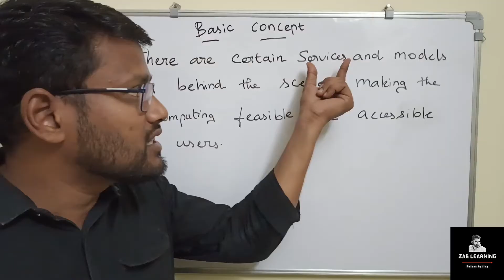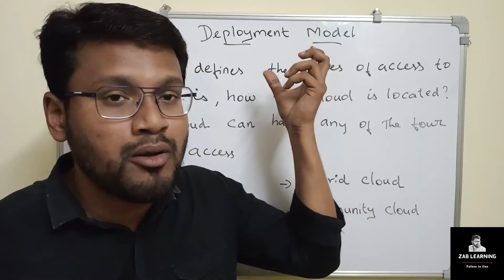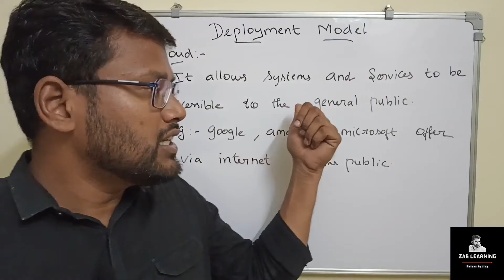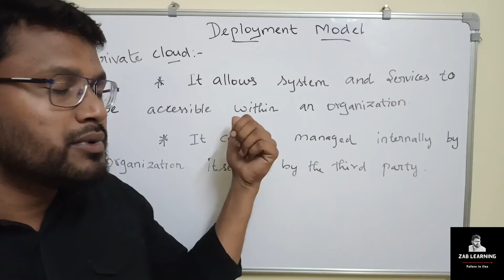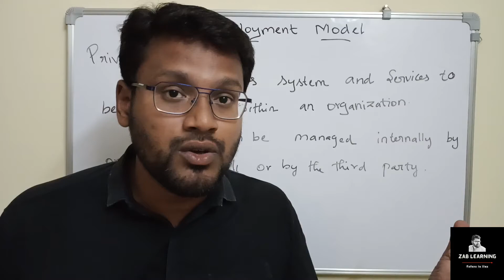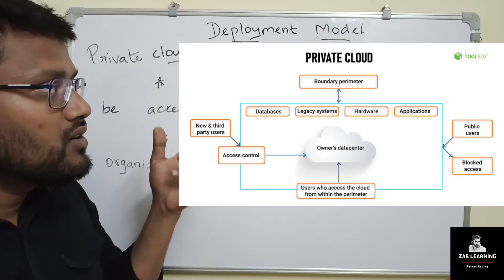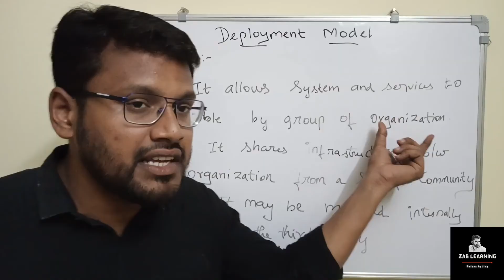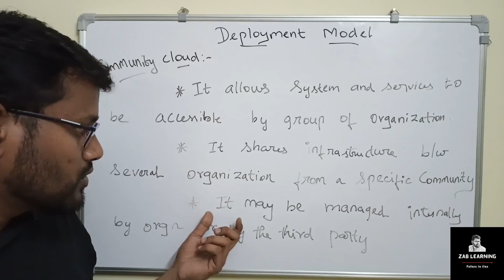Types of Cloud Computing in Tamil | Basic concept | Deployment Model in Cloud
Use this above link to get knowledge about cloud computing.